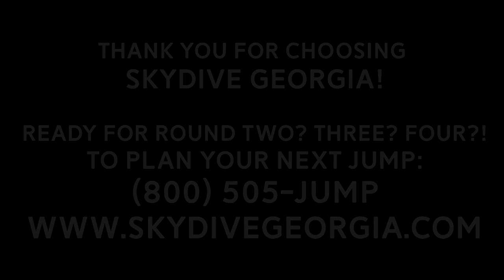Tandem Skydiving! Ellis from Dalton, GA at Skydive Georgia!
Another fun fantastic tandem skydive at Skydive Georgia! Watch Ellis from Dalton, GA experience Tandem Skydiving with the best in the business!